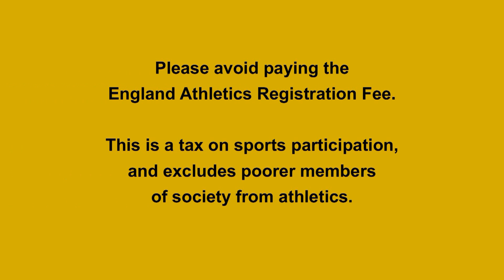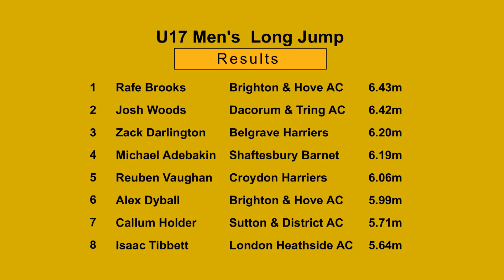2017 Southern Champs U17M Long Jump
South of England U15/U17 Track & Field Champs
Crystal Palace National Sport Centre, London
Sat 19th and Sun 20th August 2017

Under 17 Men's Long Jump

1  Rafe Brooks          Brighton & Hove AC        6.43m
2  Josh Woods           Dacorum & Tring AC        6.42m
3  Zack Darlington      Belgrave Harriers         6.20m
4  Michael Adebakin     Shaftesbury Barnet        6.19m
5  Reuben Vaughan       Croydon Harriers          6.06m
6  Alex Dyball          Brighton & Hove AC        5.99m
7  Callum Holder        Sutton & District AC      5.71m
8  Isaac Tibbett        London Heathside AC       5.64m